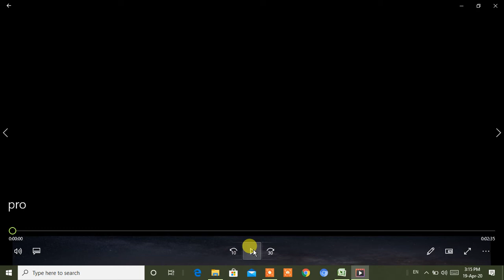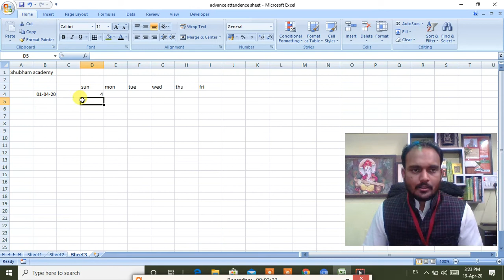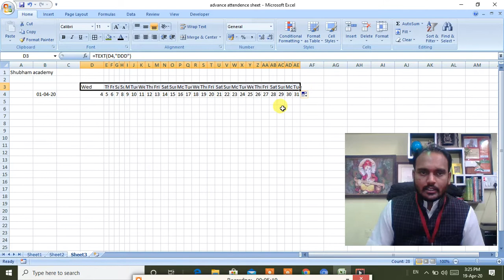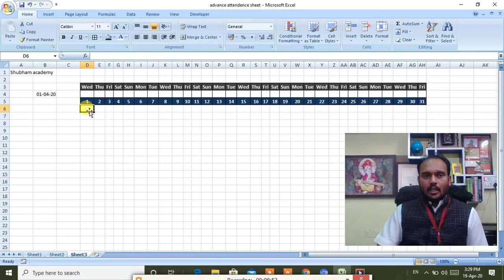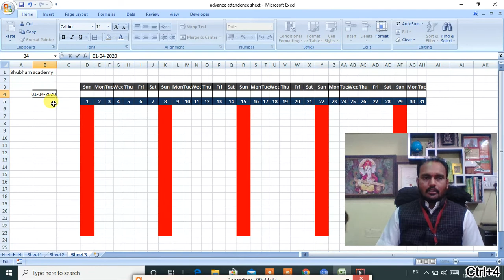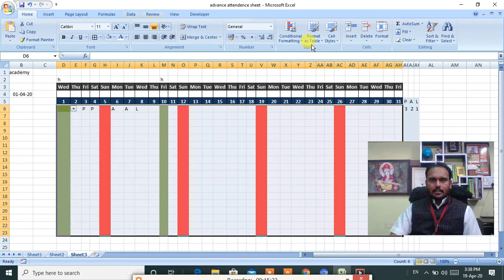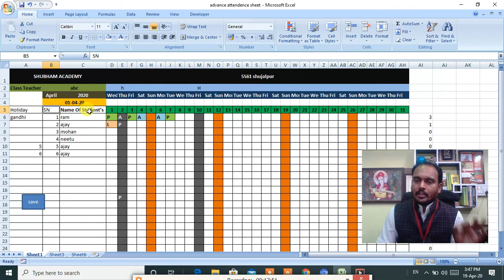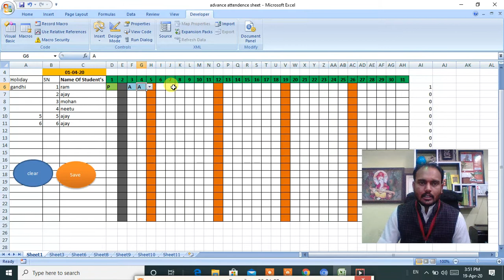Automatic Attendance Sheet in Excel | NEW Automated ATTENDANCE SHEET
vb.net class -